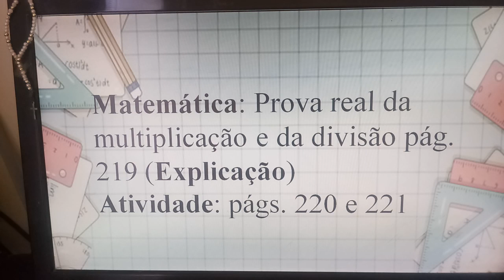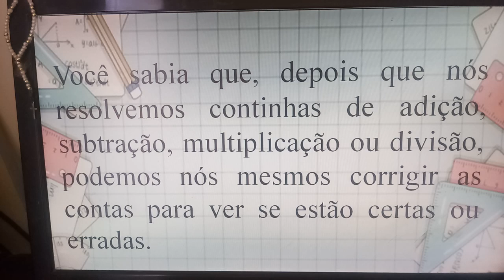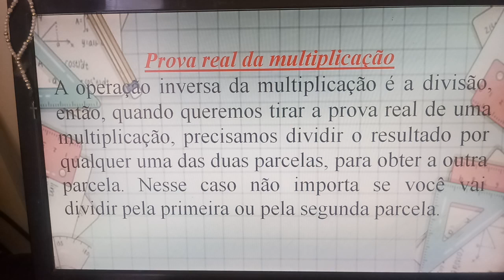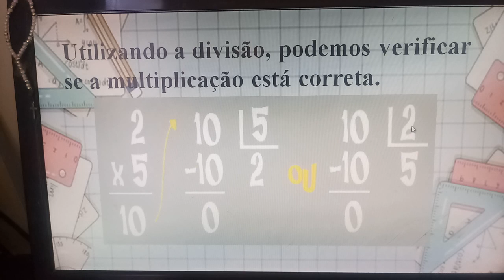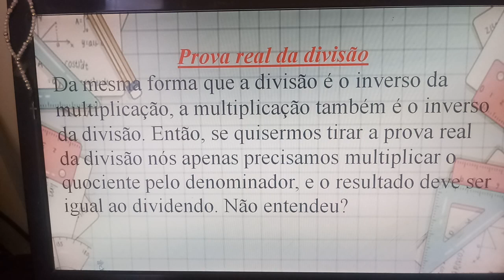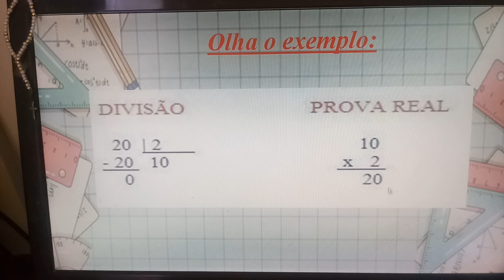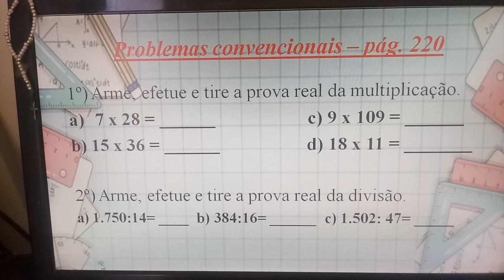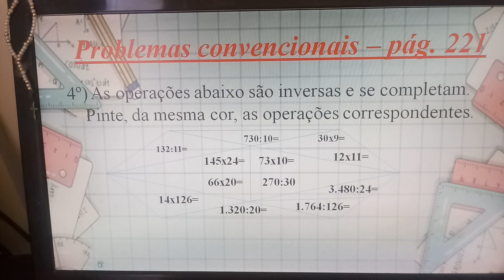Matemática: Prova real da multiplicação e da divisão págs. 219 a 221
Turma: 4° ano B - 24/09/2020